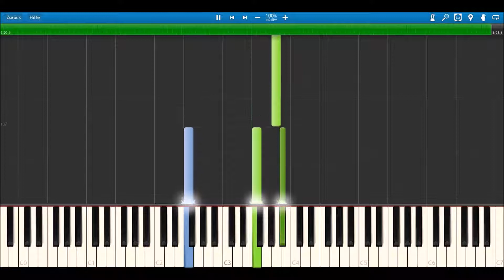How to play - True Love (by TMT) - On Piano - Music Song [Alex M]